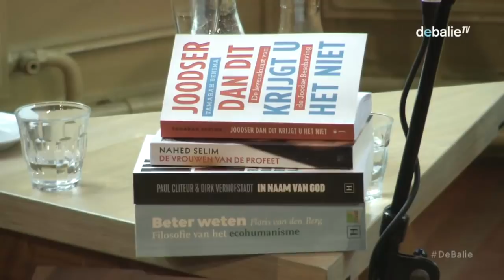(A)theïsme - Brengt religie meer vrede, of meer oorlog?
Hoeveel ruimte is er voor religie in een seculiere samenleving? Als we naar het maatschappelijke debat over de excessen van godsdiensten kijken – het misbruik in de katholieke kerk, misbruik in joodse gemeenschappen en het terrorisme uit naam van god – lijkt het makkelijk om te oordelen. Maar religie biedt juist ook houvast en zingeving in een snel veranderende wereld. Op de hele wereld is er geen volk te vinden zonder religie. Gelovig zijn zit dus niet alleen diep verankerd in onze cultuur, maar ook in ons menszijn.

Het aantal gelovigen op de wereld blijft in weerwil van het maatschappelijke debat gestaag toenemen. Daarom praten we op 8 april met atheïsten en theïsten over de invloed van religie op de maatschappij in de moderne tijd. Brengt religie meer vrede, of meer oorlog?
Met: Floris van den Berg (atheïst), Tamarah Benima (Joods), Hans-Martien ten Napel (Protestants), Nahed Selim (Katholiek), Alaeddine Touhami (Moslim) en Paul Cliteur (atheïst).

Sprekers:

Tamarah Benima (jodin) is rabbijn en journaliste/columniste. Jodendom geen geloof in christelijke zin, maar een beschaving. Het Jodendom vooral als een godsdienst te beschouwen, zet iedereen op het verkeerde been. Benima leidt twee joodse gemeenten, een liberaal-joodse in Noord-Nederland en een Amsterdamse, die verbonden is met Jewish Renewal en Liberal Judaism. Haar laatste boek heet ‘Joodser dan dit krijgt u het niet’. Een hoorcollege-reeks heeft de titel ‘De Joodse Beschaving’.

Floris van den Berg (atheïst) Floris van den Berg is filosoof en atheïst. Hij is auteur van onder andere ‘Hoe komen we van religie af?’ en ‘De vrolijke feminist’. Onlangs verscheen zijn boek ‘De olijke atheïst’. Van den Berg zet zich in voor een wereld met minder leed en meer waarheidsliefde. Hij vindt dat we religie af moeten zweren.

Nahed Selim (ex-moslim nu katholiek) Nahed Selim is geboren in Egypte in 1953. Sinds 1979 woont ze in Nederland en werkt ze als tolk/vertaalster Arabisch. In het verleden was ze publiciste en schreef meerdere boeken die te maken hadden met vrouwen en islam. In 2013 transformeerde ze van een feministische islamcriticus in een conservatieve christen.

Hans Martien ten Napel (protestants) Hans-Martien ten Napel is als universitair hoofddocent Staats- en Bestuursrecht werkzaam aan de Universiteit Leiden. In 2014 ontving hij een Research Fellowship in Legal Studies van het Center of Theological Inquiry in Princeton, NJ. In het voorjaar van 2017 verscheen, mede als uitvloeisel van dit fellowship, van zijn hand de monografie Constitutionalism, Democracy and Religious Freedom. To Be Fully Human (Routledge).

Alaeddine Touhami deed samen met de familie Rouidi mee aan het EO-programma Tijs en de Ramadan. Hij is ook de initiatiefnemer van Het Huis van Vrede in Almere. Het Huis van Vrede is een ruimte waar verschillende culturen bij elkaar komen en samen werken. Er vinden activiteiten plaats gericht op ontplooiing van de jeugd, op het gebied van cultuur, maatschappij, kunst en natuur.

Paul Cliteur (atheïst) Paul Cliteur is rechtsgeleerde, filosoof en overtuigd atheïst.

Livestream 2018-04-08